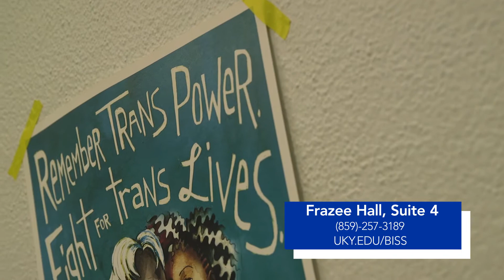Well Kentucky Resources: Bias Incident Support Services (BISS)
Learn more about Bias Incident Support Services (BISS) at the University of Kentucky.